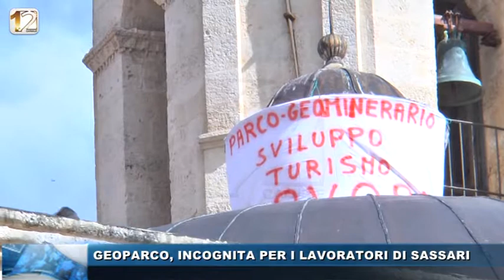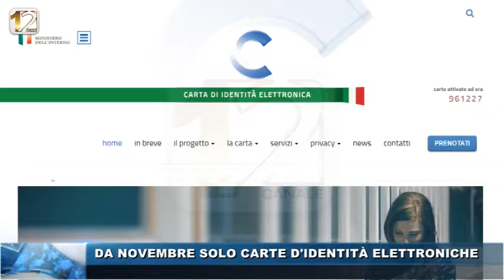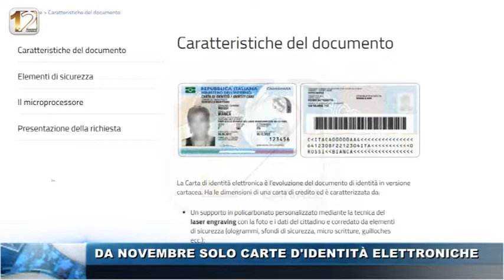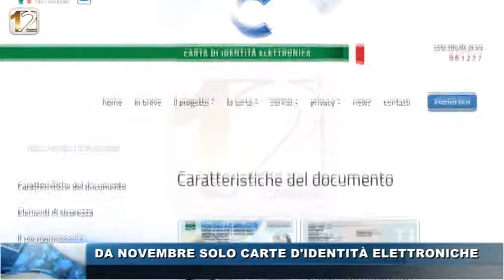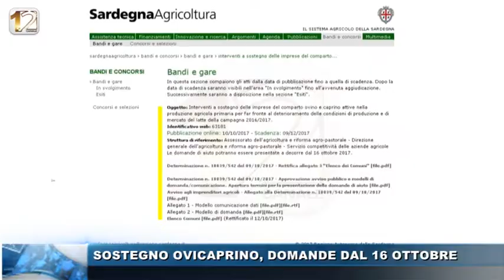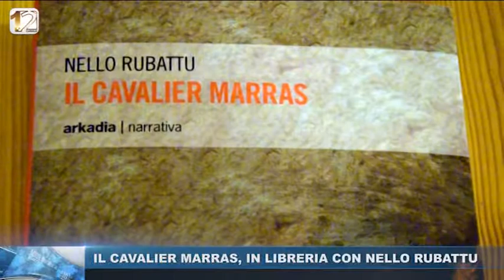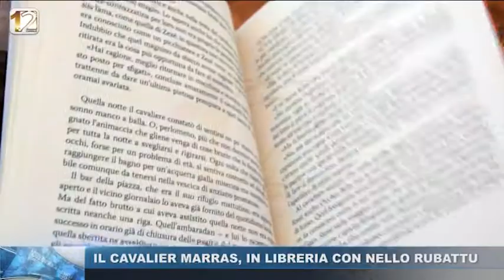TG WEB POM 12 OTT 2017